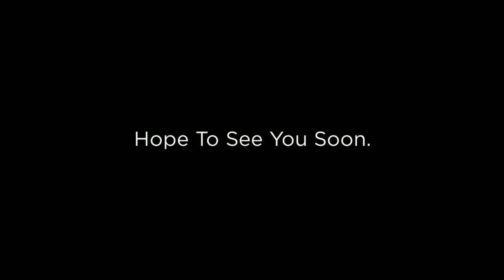Midtown Ballroom Construction Video 1080p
Get a sneak peek of the building of Charlotte's premiere ballroom dance studio, Midtown Ballroom.